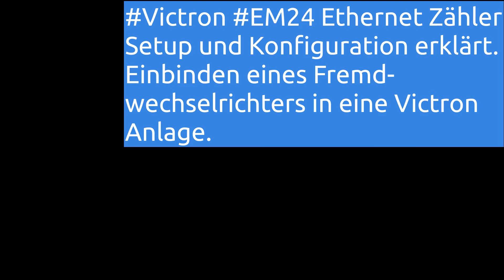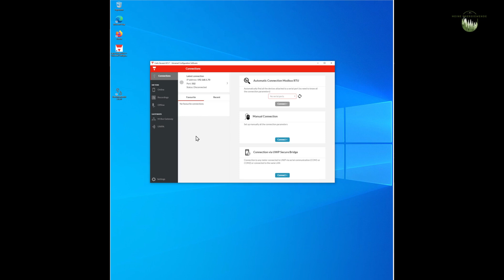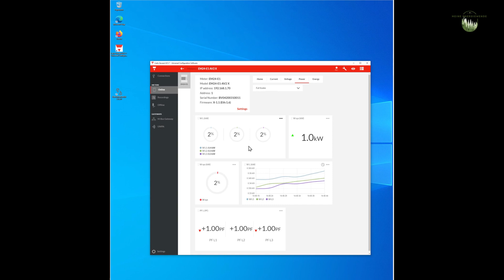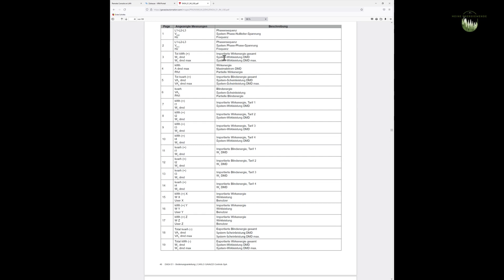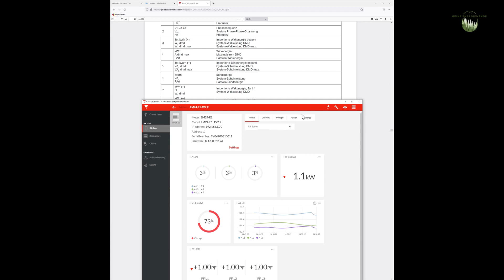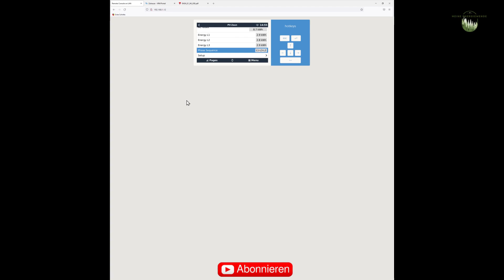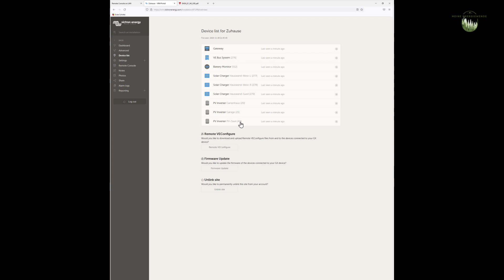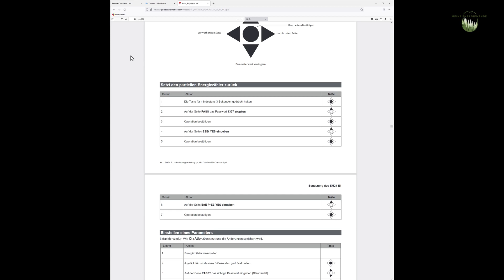Ethernet Zähler Setup und Konfigration.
Nachdem ich beim Bau meiner Zaun Solaranlage so einige kleine Stolperfallen gefunden habe, möchte ich Euch heute daran teilhaben lassen. Ich gehe auf das Setup des EM24 ein und wie man Ihn in eine bestehende Victron Anlage integrieren kann.

Da das Erstellen der Videos sehr aufwendig ist und auch Geld kostet könnt Ihr mich sehr gerne hier unterstützen:

HMT-1800